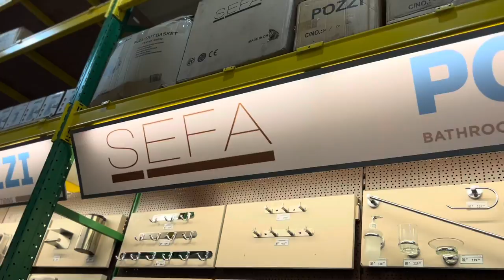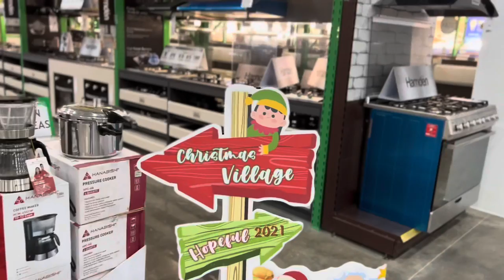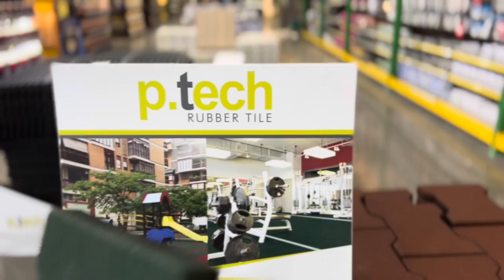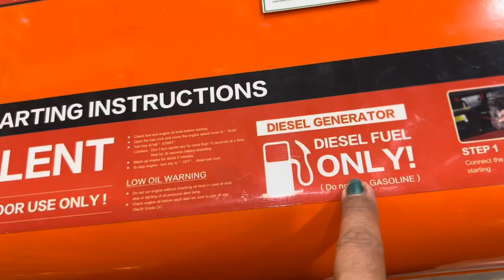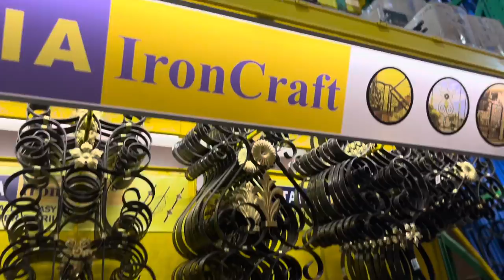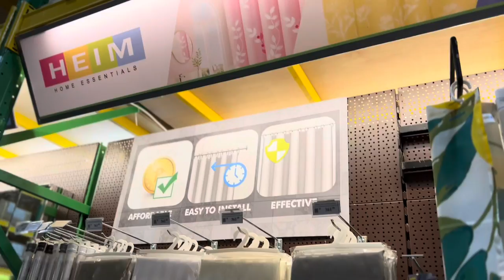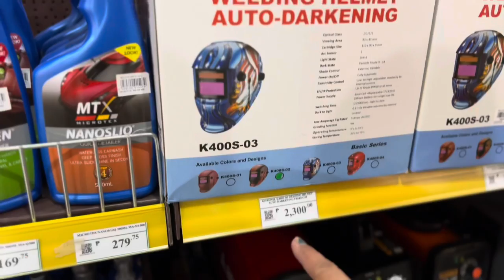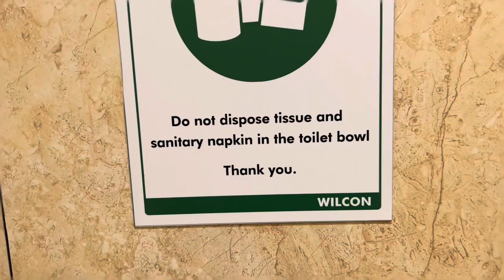Wilcon Depot Panglao Bohol | The largest hardware store in Bohol